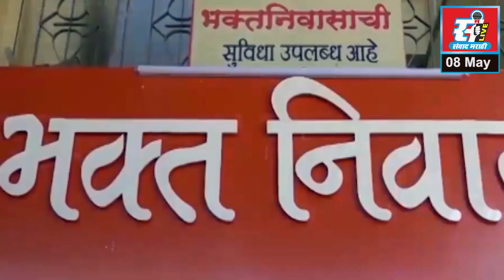रखडलेल्या कामाच्या निषेधार्थ मुंबई गोवा महामार्गावर बाईक रॅली.